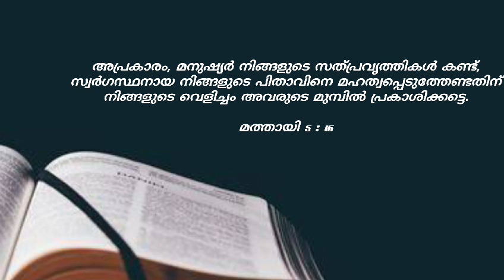Rev. Fr Louis Vellanickal, Matthew 5: 16.